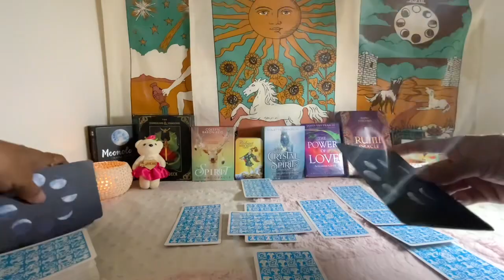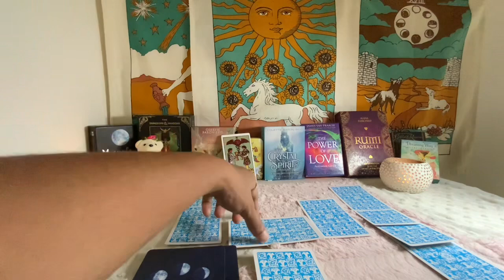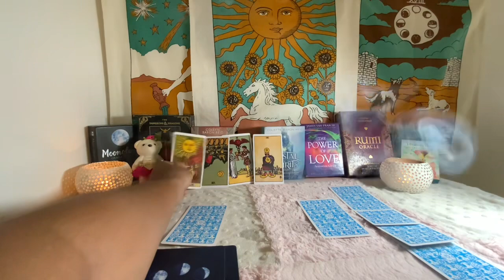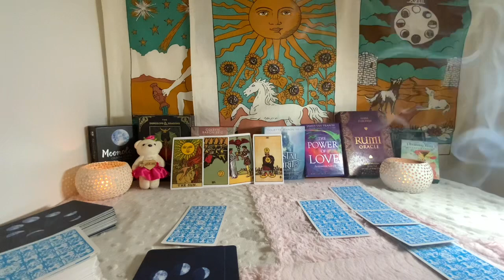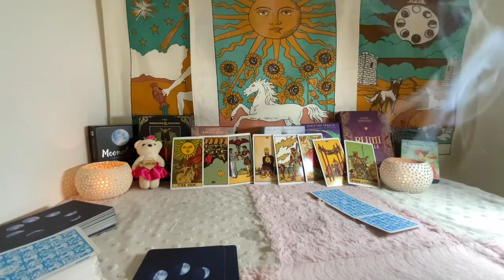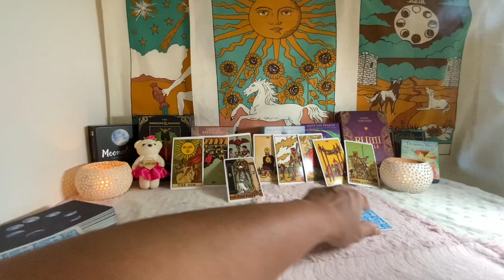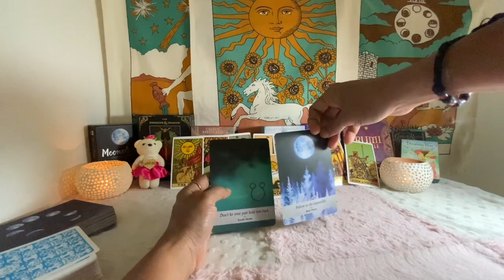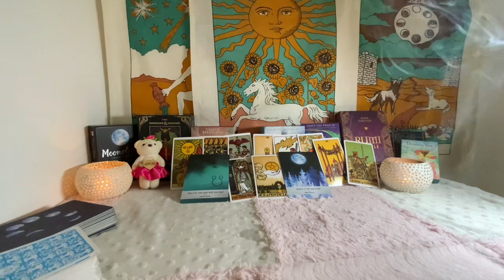Leo 🍀UNBELIEVABLE OFFERS…UNEXPECTED FINANCIAL GAINS…Money Tarot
For Pick a card reading